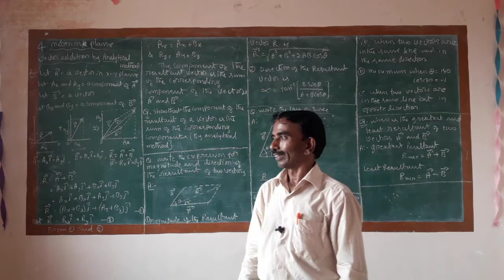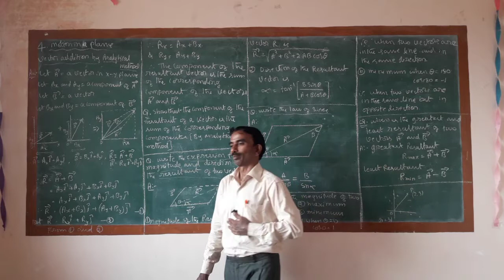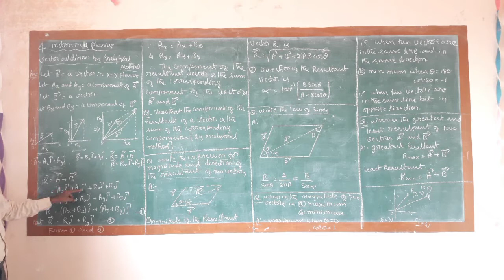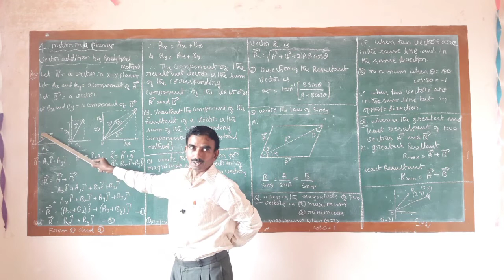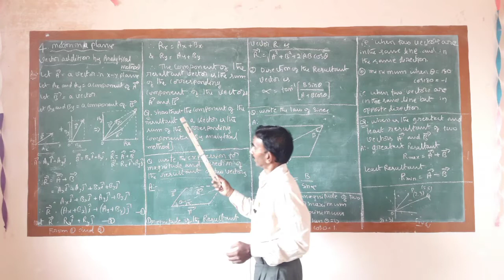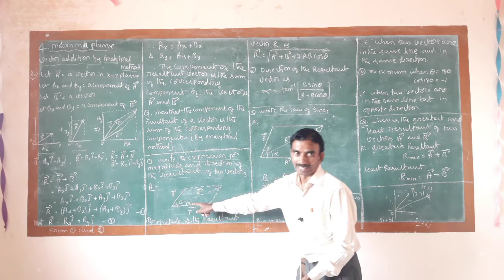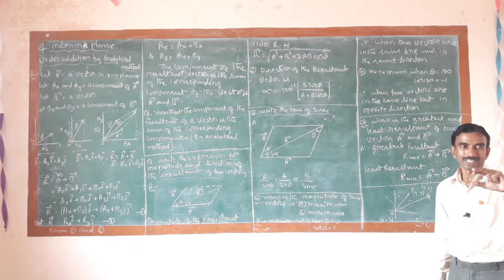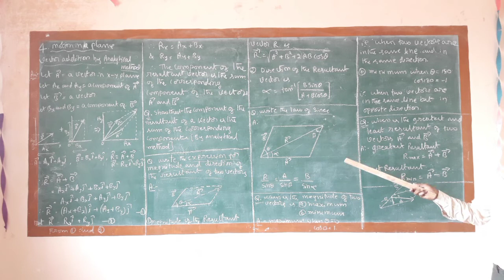1st PUC PHYSICS. CHAPTER - 4. MOTION IN PLANE. PERIOD - 14